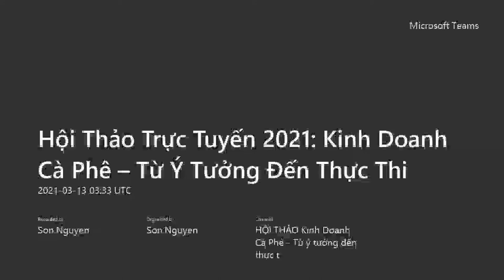Hội thảo trực tuyến: Kinh doanh cà phê - từ ý tưởng đến thực thi | giải quyết khó khăn cho chủ quán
Ngày 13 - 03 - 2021, D'codeS đã tổ chức thành công hội thảo trực tuyến: Kinh doanh cà phê - từ ý tưởng đến thực thi.
Với sự tham gia của 2 host Việt Nguyễn và Caden Lee cùng gần 100 người đăng ký trên nền tảng Microsoft team. Hội thảo đã lần lượt đưa ra các ý tưởng giải quyết cho các vấn đề: tiềm năng của thị trường, ngân sách, địa điểm, thi công, marketing, chất lượng cà phê,...
Để có thể gặp riêng hai host Việt Nguyễn, Caden Lee (hiện đang là giảng viên chính tại D'codeS). Khóa học sẽ đi sâu nghiên cứu từng ý tưởng kinh doanh của học viên và giải đáp các khó khăn cho học viên...